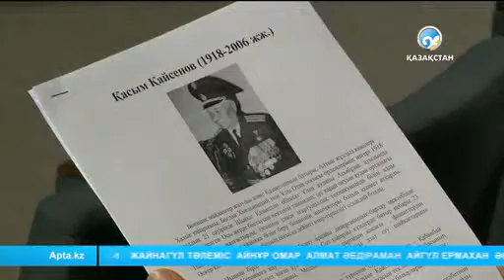«Қасым» фильмінің премьерасы өтеді →